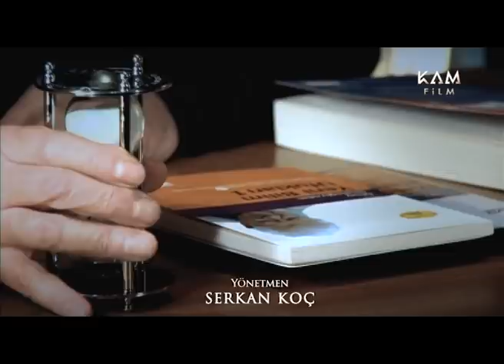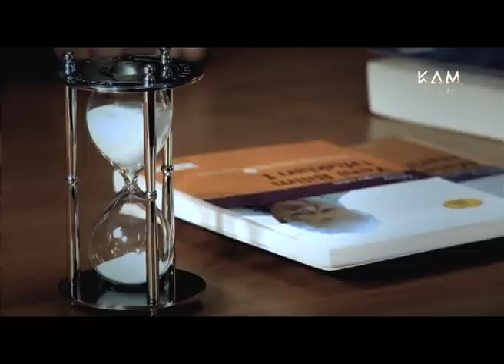Oktay Sinanoğlu, Amerika'nın çöküşünü 10 yıl önce böyle anlattı » 3. Bölüm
PROF. DR: OKTAY SİNANOĞLU KİMDİR?

1935'te doğan Sinanoğlu, Atatürk tarafından 1928 yılında kurulan TED Yenişehir Lisesi'ni burslu olarak okudu ve 1953'de birincilikle bitirdi. Okulun bursuyla kimya mühendisliği okumak üzere ABD'ye gitti. 1956’da ABD Kaliforniya Üniversitesi, Berkeley Kimya Mühendisliği'ni birincilikle bitirdi.

1957’de Massachusetts Institute of Technology'yi 8 ayda birincilikle bitirerek Yüksek kimya Mühendisi oldu.

1960’ta Yale Üniversitesi'nde yardımcı doçent olarak çalışmaya başladı. 26 yaşında iken atom ve moleküllerin çok elektronlu kuramı ile doçent ve 50 yıldır çözülemeyen bir matematik kuramını bilim dünyasına kazandırdı ve Profesör ünvanını aldı.

Bu ünvan ile modern üniversite tarihinin ve Yale Üniversitesi tarihinin en genç profesörü oldu. 1964’te ODTÜ'ye danışman profesör oldu. Yale Üniversitesi'nde ikinci bir kürsüye daha profesör olarak atandı.

Dünyada yeni kurulmaya başlayan Moleküler Biyoloji dalının ilk birkaç profesöründen biri oldu. Amerikan Ulusal Bilimler Akademisi'ne üye olarak seçildi. Buraya seçilen ilk ve tek Türk oldu.

İki defa Nobel' e aday gösterildi. Defalarca Nobel Akademisi'nin isteği üzerine Nobel'e adaylar gösterdi.

Dünyanın sayısız yerinde sayısız buluşları ve teoremleri ile ilgili sayısız konferans verdi.

19 Nisan 2015'de aramızdan ayrıldı.